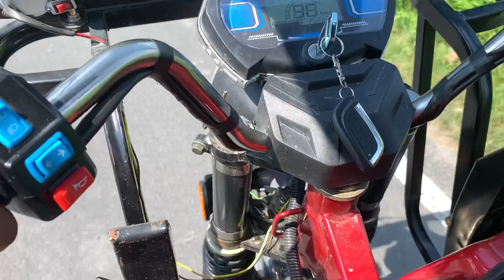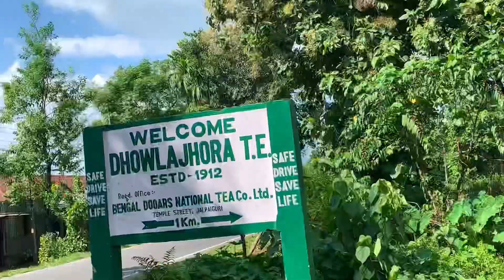Dance Class OPENING 😍 || ab hOga hoGa maZa😜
😌Keep supporting 😌

______ Instagram _______
 the abhishek taylor

💝Thank you so much sundariz😌